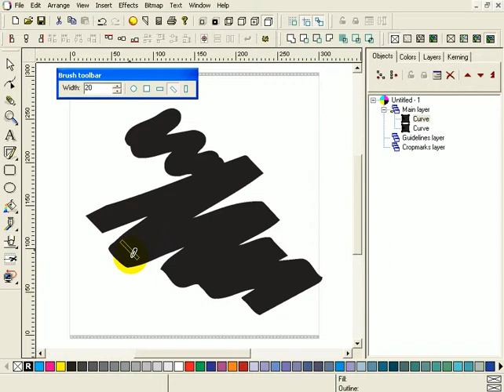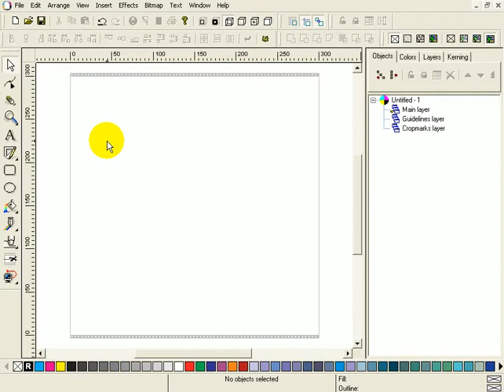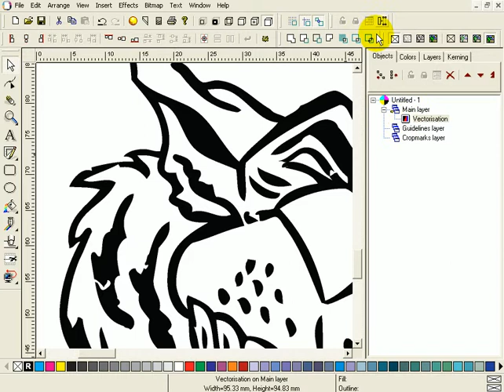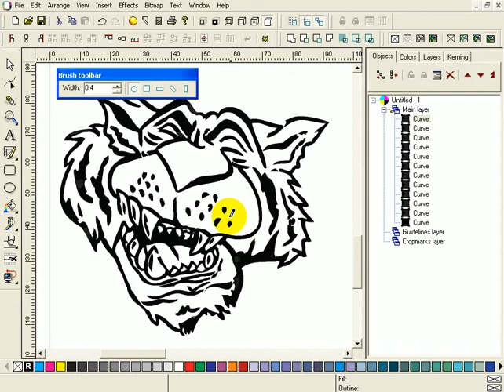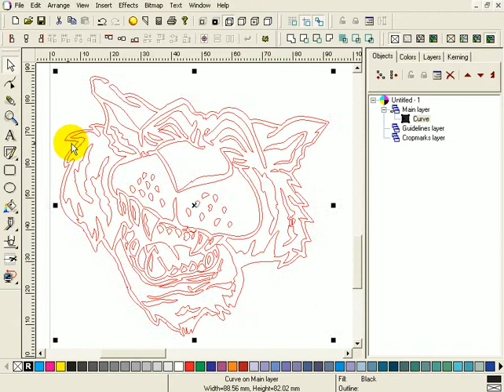Draw: Brush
How to draw with the brush tool in EasySIGN